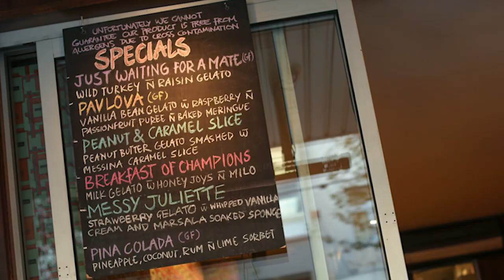Lightspeed PROfiles - Lightspeed x Gelato Messina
“We make sure to talk to our customers like they’re actual real people,” - Siân Bishop, Brand and Content Manager of Gelato Messina

“The Messina journey has actually been quite a long one. The Messina that’s around today isn’t exactly the same as it was when it first started,”.
“It’s all ultimately in the taste and the quality of our product that will keep people coming back.” And they keep coming back. We’ve all seen the queues outside their stores.